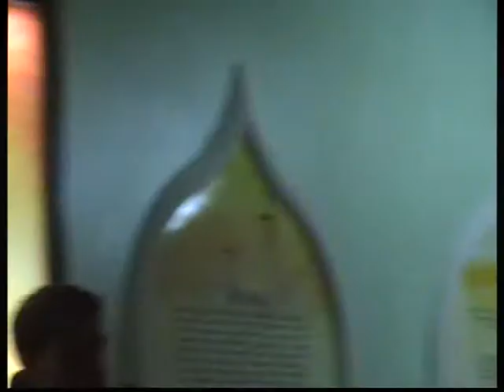Arb3en (40. nach Ashura) Veranstaltung Teil2 (Majles 3aza2) Mohamad Jaber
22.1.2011 Markaz Al-Qaem Shabab Al-Irschad Mohamad Jaber Germany in Markaz Al-Qaim berlin